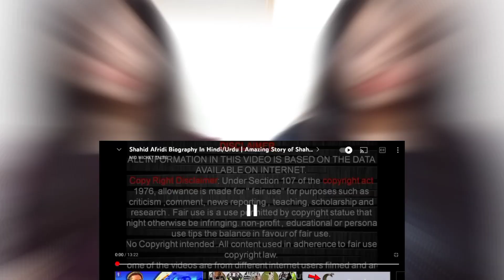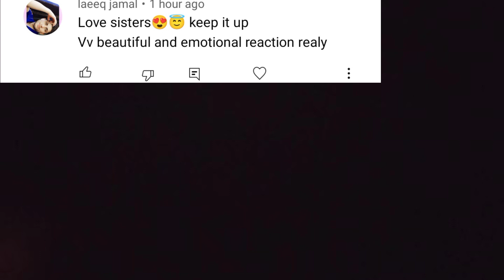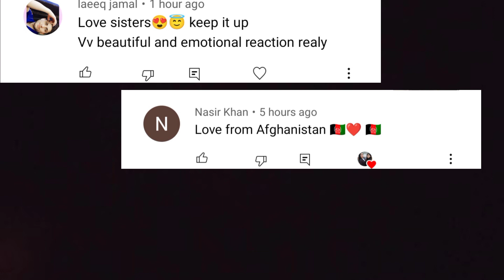Shahid Afridi Biography | Amazing Story of Shahid Afridi | Indian Girls react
Credits-